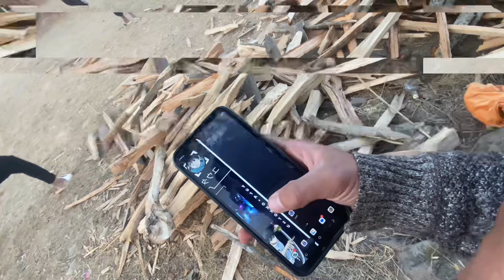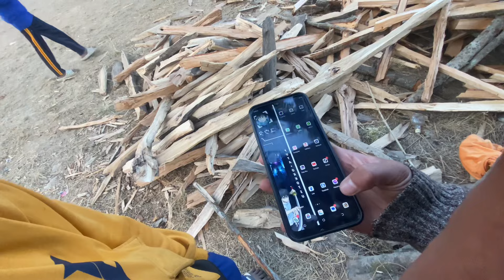Football kalda kaldi iphone 14 pro max vetyo 😶 || match ko bich ma fight paro 😨|| bikashbomzanvlog